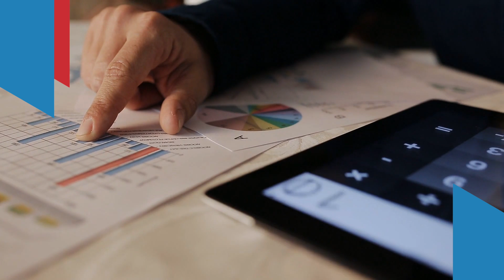A Message from CSI Board Member Earl L. Wright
Common Sense Institute believes sound policy is born out of precise data and facts. We simulate dynamic economic impact scenarios on policies to ensure Coloradans know the facts.